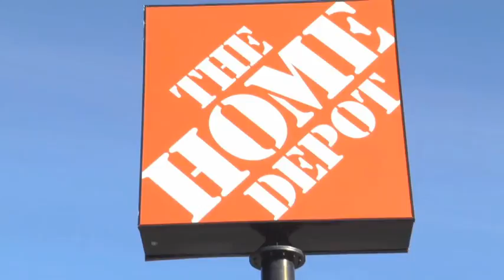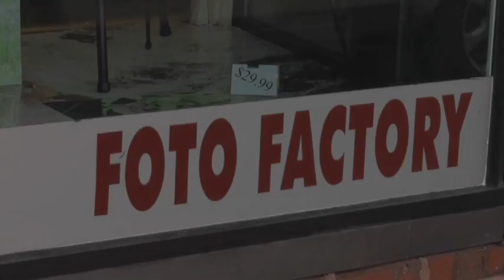Walmart Impact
Walmart Impact was shot, edited, and written by Ryan Jenot